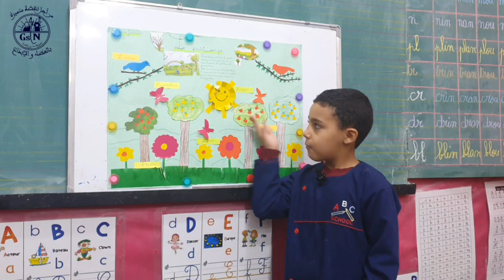projet de classe: Le printemps